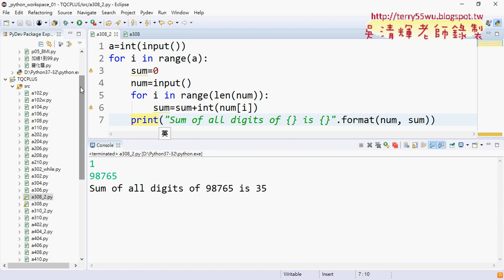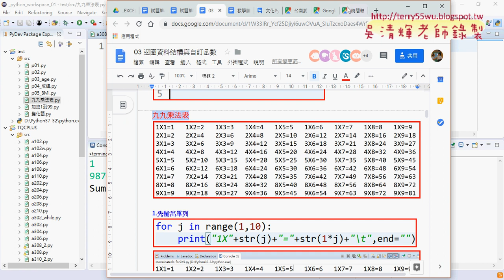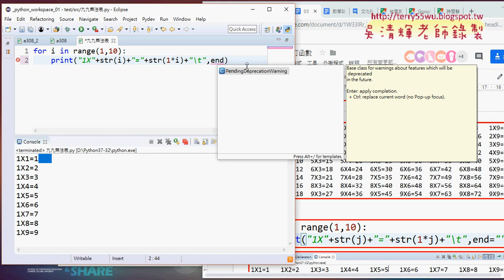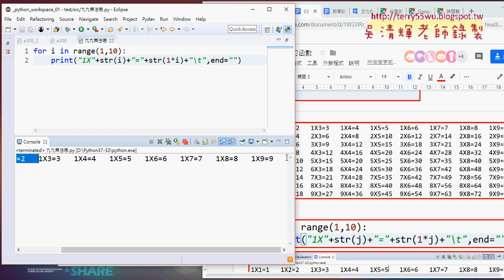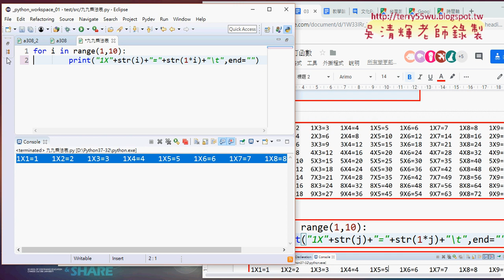06 範例九九乘法表輸出一列說明